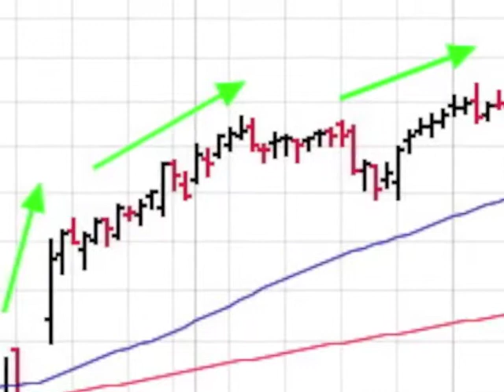$PAYC will this stock make you $ Great Sales Q/Q closed in above avg vol 1 min video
Investing in Growth Stocks Can Make You Money. Here is a one minute video on Paycom Software. $PAYC which is a featured stock because it closed in above average volume with a Sales Q/Q over 20% this year on 05-03-17. Get the top 20 stocks emailed daily to you absolutely free, fun, fast and trusted